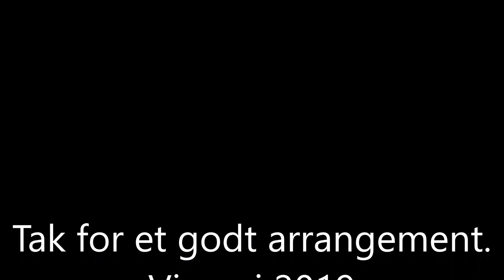Havetraktortræk Havndal Byfest 2018